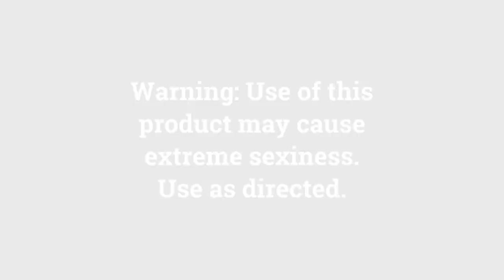Pill Bottle Eyelash Cases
Novelty Pill Bottle Eyelash Cases with 3D Mink Lashes . Pill bottles labeled and used for novelty/cosmetic purposes ONLY